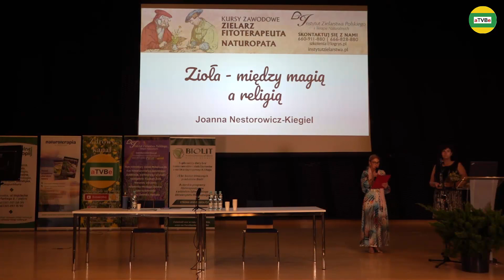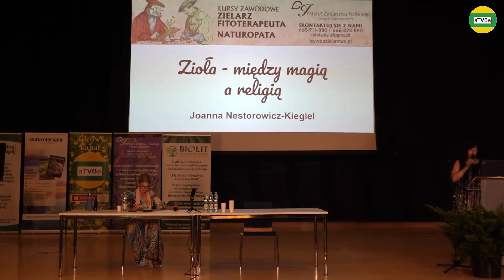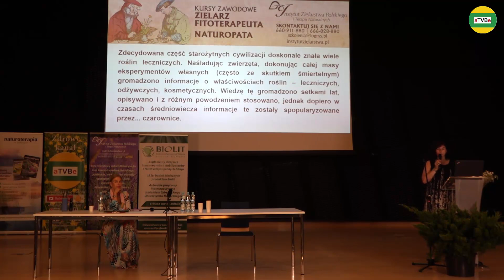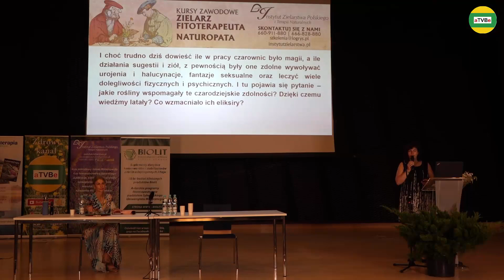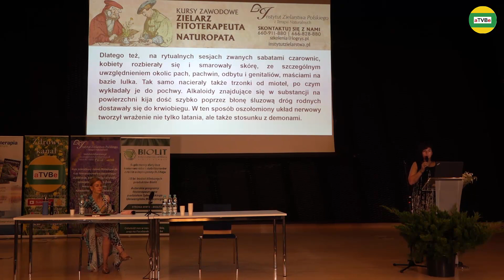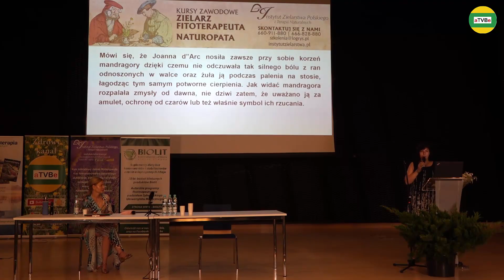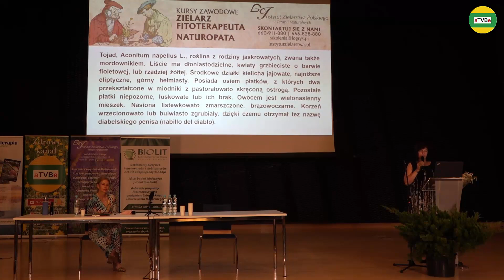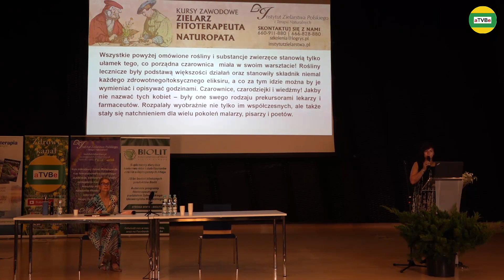ZIOŁA - MIĘDZY MAGIĄ A RELIGIĄ i POWITANIE Halina Jurkowska i Joanna Nesterowicz-Kiegiel BIOLIT 2020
Mamy dla Widzów aTVBe specjalny rabat w wysokości: 5% na wszystkie produkty firmy Biolit,
kod (kupon) rabatowy: atvbe
/w firmie biolit rabaty się sumują/
Przelewy z zagranicy KOD SWIFT: GBGCPLPK
Patron Medialny: aTVBe Zdrowy Kanał
Realizacja filmowa i montaż: Artur Borowski
Produkcja: aTVBe Studio
Kamera: Sony HXR-NX200
Kamera: Sony PXW - Z90
Kamera: Sony FDR-AXP33
Kamera: GoPro 3+
Rejestrator dźwięku: TASCAM
Montaż (program): Camtasia Studio 8 (licencja)